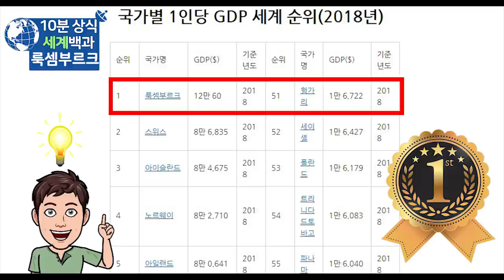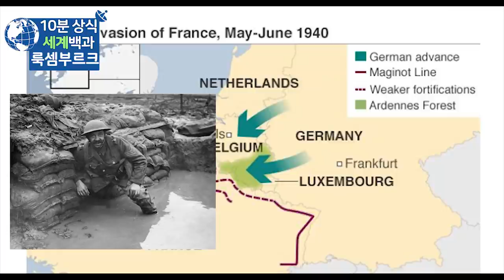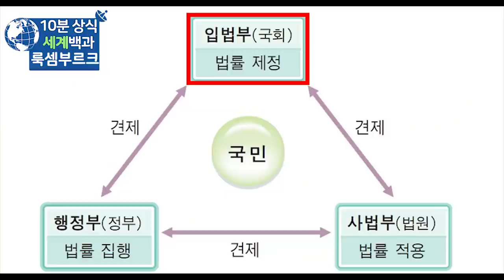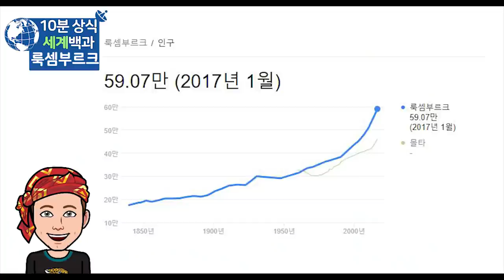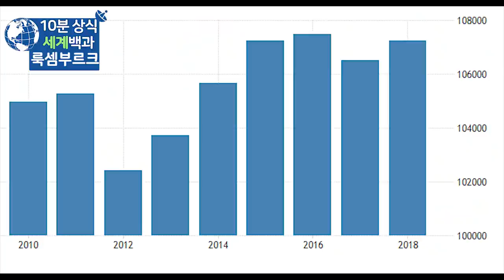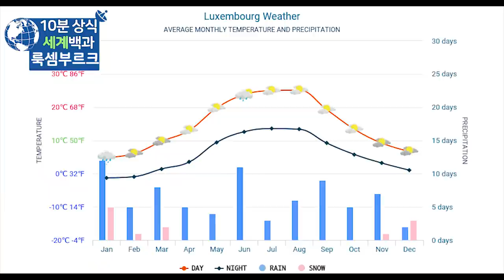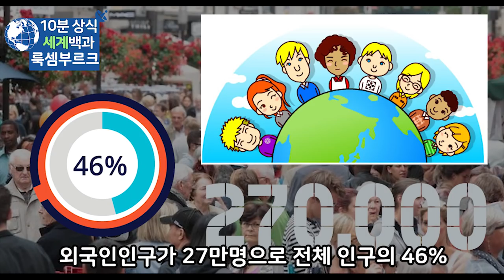룩셈부르크 10분 완벽정리 - 세계백과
룩셈부르크
룩셈부르크 역사
세계백과